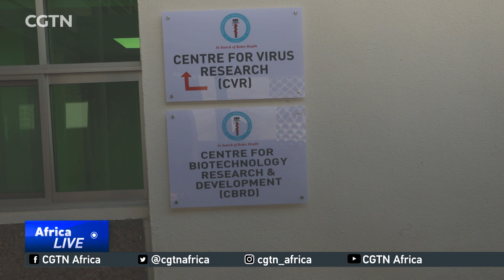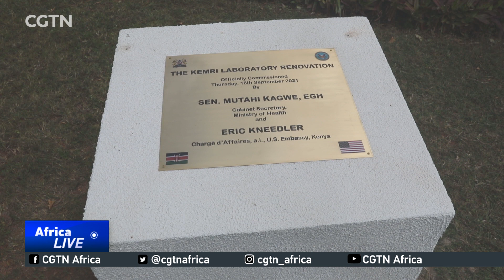state-of-the-art laboratories at the Kenya Medical Research Institute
Kenya’s health minister Mutahi Kagwe has commissioned 30 renovated state-of-the-art laboratories at the Kenya Medical Research Institute in Nairobi. Their upgrading was funded through a partnership with the United States. The facility seeks to boost the medical research institute's capacity to deal with emerging diseases, including COVID-19, and could help the country do pioneering scientific research in the region. Here is CGTN's Wilkister Nyabwa with that story.